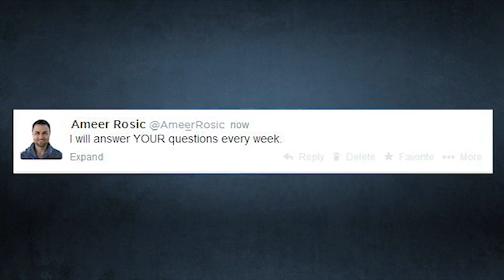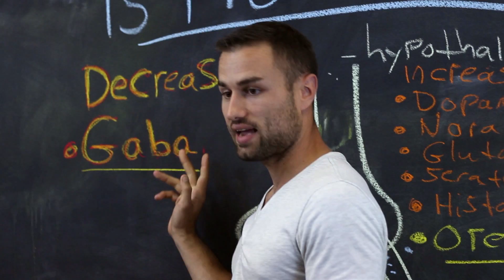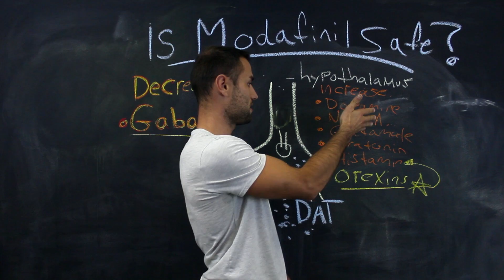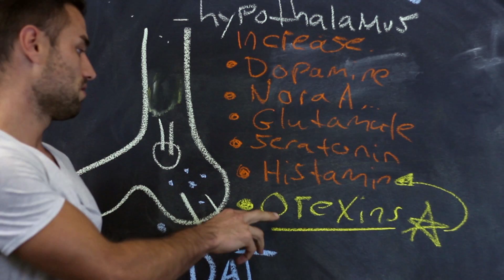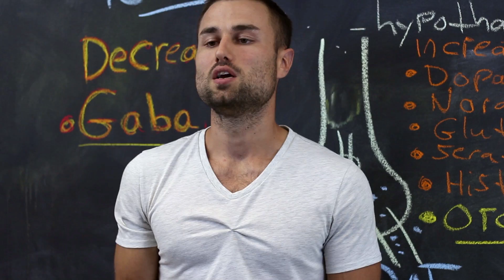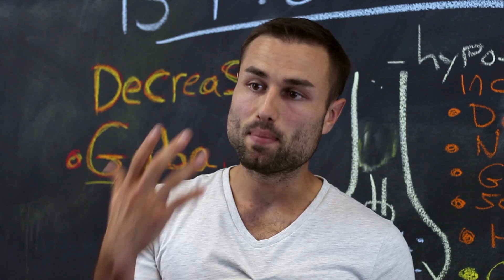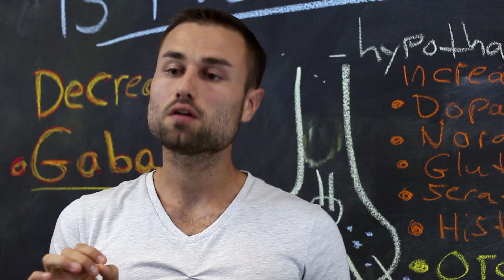Is Modafinil safe? Biohacking your mind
Modafinil is a eugeroic that has been accepted by the FDA in 1998 as a treatment for numerous disorders such as shift work sleep disorders, enhanced daytime sleepiness and shift work sleep disorder (Saletu &Saletu-Zyhlarz, 2013, 231). This drug possesses similar traits to amphetamines and improves the previously mentioned conditions by stimulating neural activity. According to its chemical structure and properties, Modafinil may be classified as a CNS stimulant however; the drug interestingly is not accompanied with side effects that are observed after usage of drugs in the same classification (Saletu &Saletu-Zyhlarz, 2013, 231). Side effects that are common in CNS stimulants but are not observed in Modafinil users include arterial hypertension and tachycardia. The absence of these effects has been widely attributed to the drug’s mechanism of action, though the exact principles of this yet to be established. The paper will focus on the positive effects of the drug and its pharmacokinetics on neural activity.